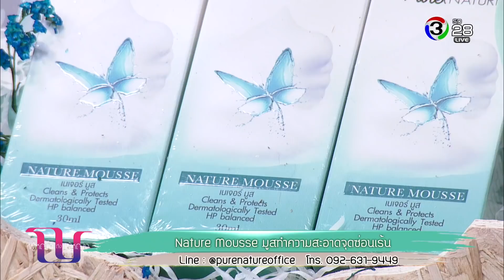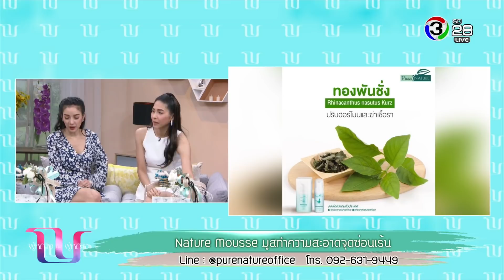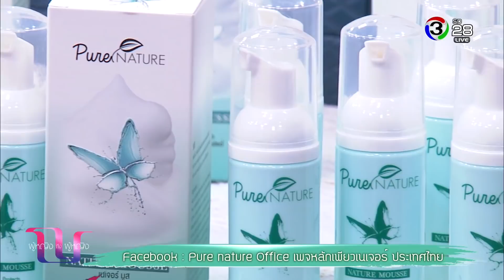ผู้หญิงถึงผู้หญิง | Nature Mousse มูสทำความสะอาดจุดซ่อนเร้น | 03-04-61 | Ch3Thailand